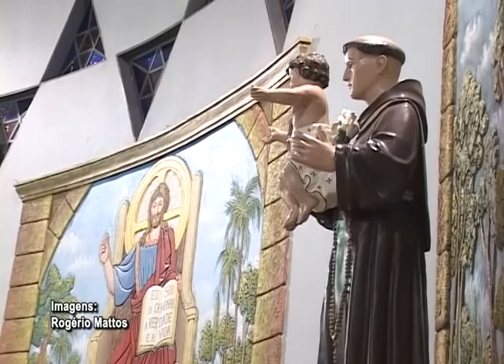Louvor Santo Antonio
Sexta-feira é dia de Santo Antonio, várias comemorações estão sendo preparadas pela comunidade de Santo Antonio de Pádua.